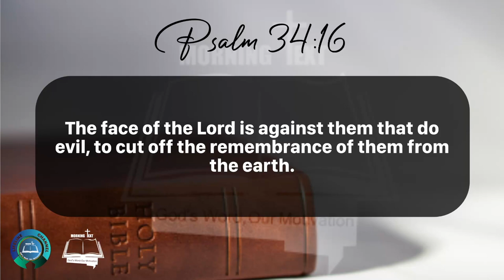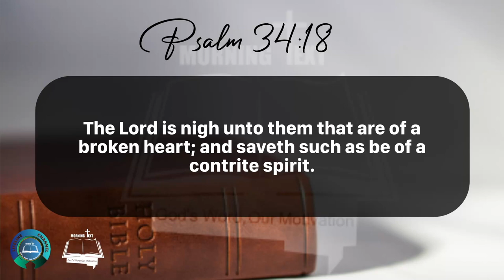Morning Inspiration and Bible Verse. (Psalm 34:13-19) Monday, April 29, 2024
Psalm 34

13 Keep thy tongue from evil, and thy lips from speaking guile.

14 Depart from evil, and do good; seek peace, and pursue it.

15 The eyes of the Lord are upon the righteous, and his ears are open unto their cry.

16 The face of the Lord is against them that do evil, to cut off the remembrance of them from the earth.

17 The righteous cry, and the Lord heareth, and delivereth them out of all their troubles.

18 The Lord is nigh unto them that are of a broken heart; and saveth such as be of a contrite spirit.

19 Many are the afflictions of the righteous: but the Lord delivereth him out of them all.